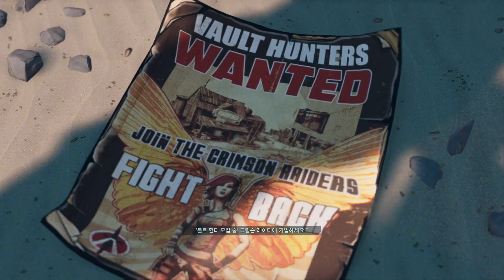[보더랜드3] 드디어 출시! 수십만가지 총이 있는 그 게임 튜토리얼 (Borderlands3) #1